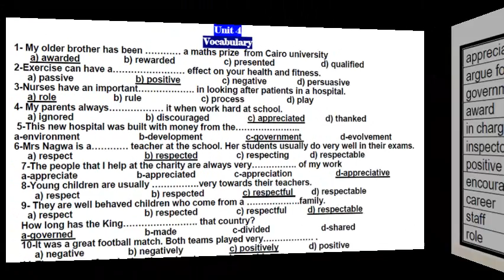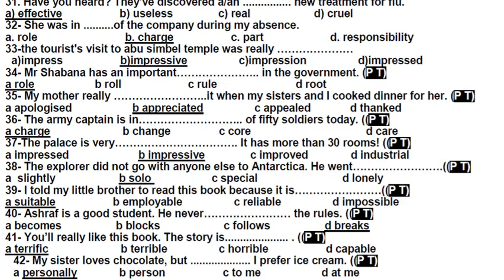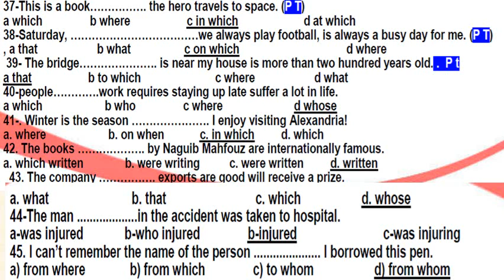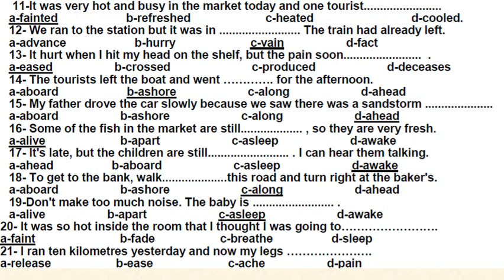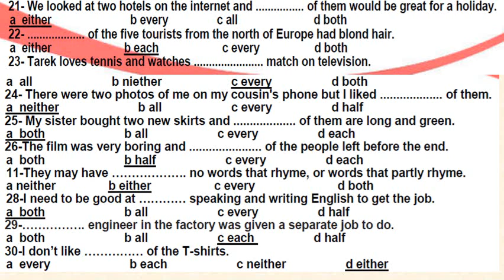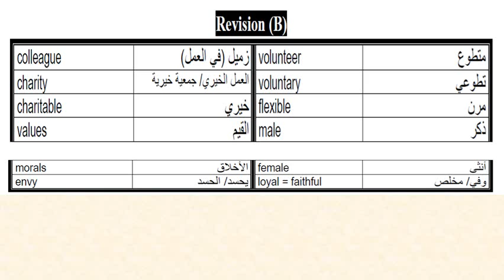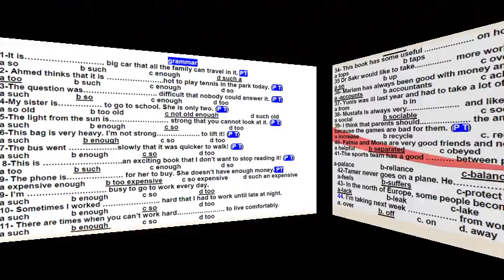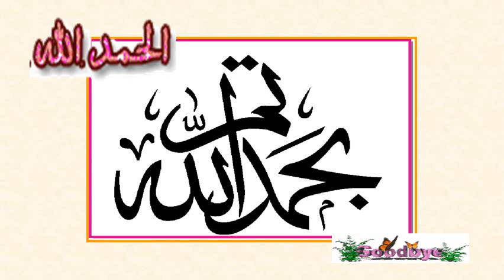مراجعة الوحدات 4,5 ,6 لغة انجليزية وأسئلة اختيارى على الكلمات و القواعد لكل وحده وإجاباتها النموذجية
رابط قناتى
مراجعة الوحدات الرابعة و الخامسة و السادسة و أسئلى على الكلمات و القواعد و إجاباتها النموذجية
هام لطلاب شعبة علمى رياضة:أوعى يفوتكم مراجعة جريدة المساءاليوم لمادة الديناميكا الصف الثالث الثانوى لعام 2020
راجع نماذج الوزارة و إجاباتها و التي لا يخرج عنها الامتحان Practice Test 3a&3bللصف الثالث الثانوى
مراجعة شاملة أسئلة و أجوبة لن يخرج عنها الامتحان لمادة الكيمياء (جريده الجمهورية اليوم ) للصف الثالث الثانوى
راجع نماذج الوزارة و إجاباتها و التي لا يخرج عنها الامتحان Practice Test   2a&2bللصف الثالث الثانوى